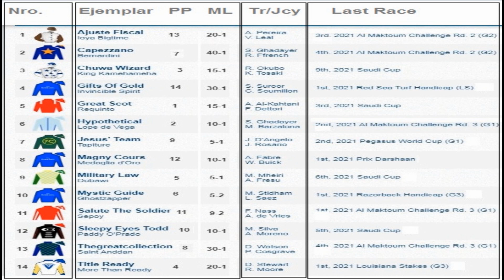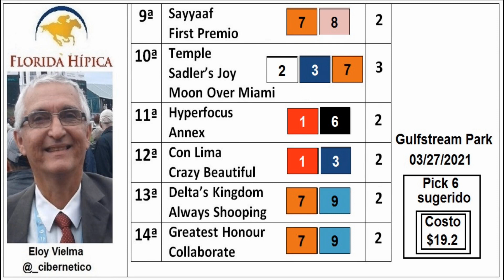FLORIDA DERBY 2021 | Florida Hípica | EVTV | 03/27/2021 Seg 3